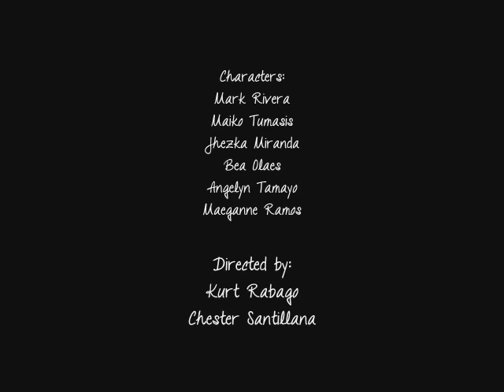Trigonometry: Pasko sa Pinas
Our Group in Trigo .
Maiko Tumasis, Mark Rivera, Jhezka Miranda, Maeganne Ramos , Bea Olaes , Angel Tamayo, Kurt Rabago and Chester Santillana.